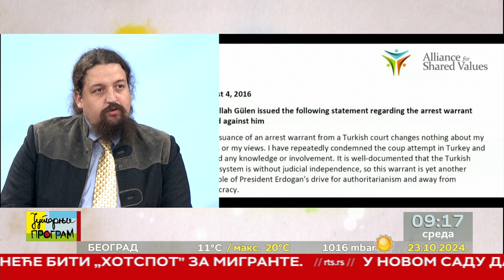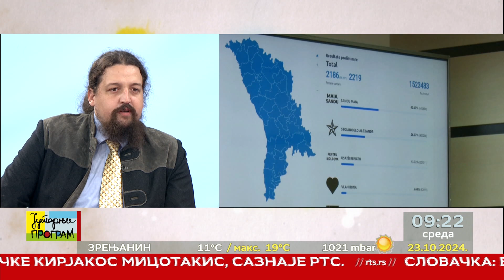RTS JUTARNJI PROGRAM - Istok - Zapad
Međunarodna scena dobija novu dimenziju odlaskom turskog političara u egzilu Fetulaha Gulena i posle izbora u Moldaviji. U Parizu se održava konferencija podrške Libanu radi prikupljanja humanitarne pomoći za raseljena lica. O tome razgovaramo sa  dr Stanislavom Sretenovićem iz Instituta za savremenu istoriju , i gospodinom Srboljubom Peovićem, iz Instituta za evropske studije